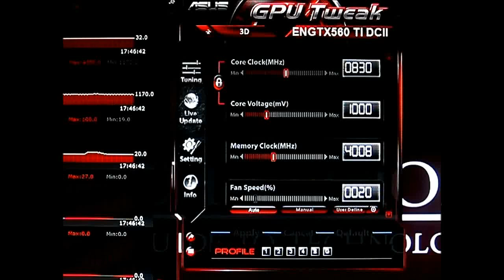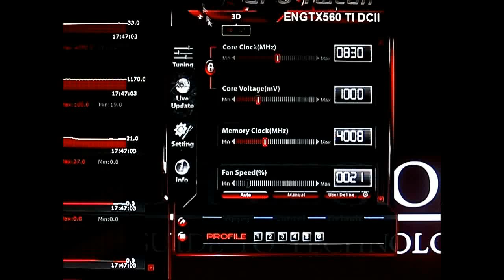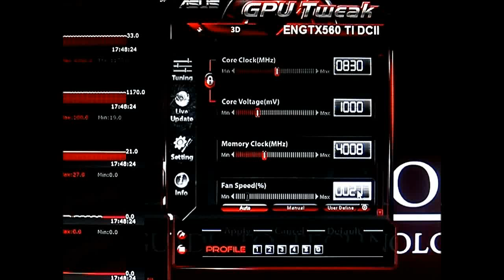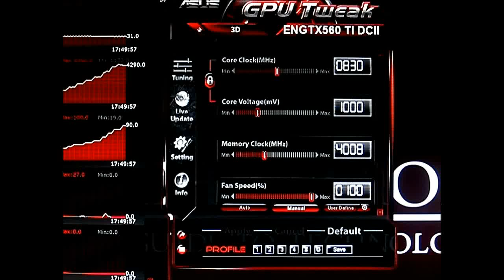ASUS GTX 560 Ti DirectCU II Video Card - Fan Noise Comparison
The ASUS GTX 560 Ti DirectCU II has been improved beyond the reference design but keeps the standard GTX 560 Ti price. The ASUS GTX 560 Ti DirectCU II has a direct heat-pipe, dual-fan cooling design and has a completely custom PCB. Similar to other DirectCU II equipped video cards from ASUS, the GTX 560 Ti DirectCU II has Super Alloy Power technology, which consists of high-quality, heat-resistant and energy efficient components which allow for highly stable performance and overclockability.